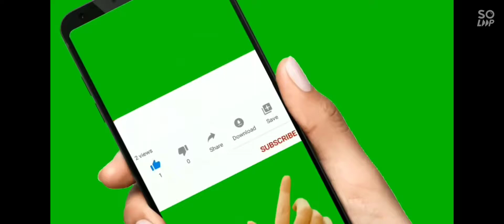new sport 2021 end of little children kmall ka khel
mazeed aisy desi videos dekhny k liye hamary chanel ko zroor subscribe kren R sth hi bell icon bhi pres den takeh hamari nai any wali videos ki notification ap tk baasani se pahunch sky.

.!!!. Dear friends,,,,,,
I am Khurshid Ahmed and you are watching our channel Koh Suleiman Vlog people are watching.  Dear friends, I will continue to make all kinds of legit videos for you in this channel ...
I will make the best videos at your service and present them to you ...